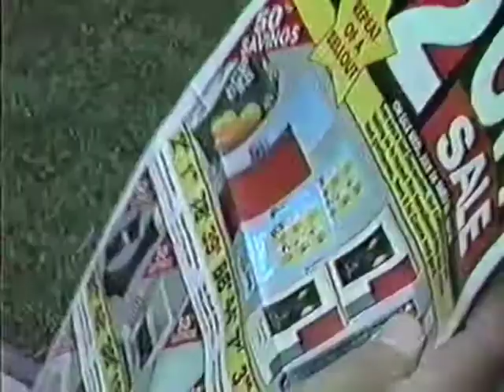Unshared Beliefs - GONDOLIERS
From the Gondoliers' album Tonight's Whispering.